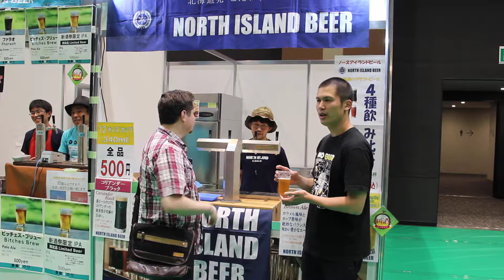Making Fun of the Great White North [North Island Beer @ Craft Beer Shinshu Kaikin Matsuri]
We drink away at the 4 corners of Hokkaido at the Craft Beer Shinshu Kaikin Matsuri.  Join us as we check out their special offering for the festival as well as discover who will be the 51st state!

Special guest:  The writer of the Tokyo Craft Beer Bar List on Reddit.